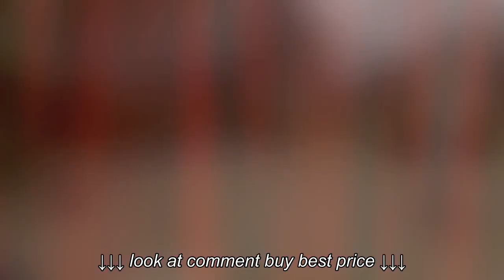Trampoline BouncePro by SPORTSPOWER 14 Foot assembly timelapse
Trampoline    BouncePro by SPORTSPOWER 14 Foot    assembly timelapse, Trampoline    BouncePro by SPORTSPOWER 14 Foot    assembly timelapse